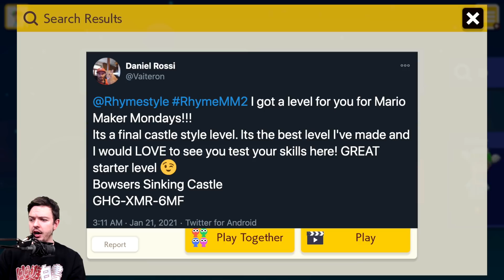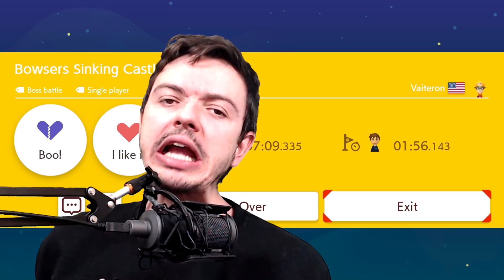I Played The Hardest Level Again... [SUPER MARIO MAKER 2] [#54]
We're back with ANOTHER week of Super Mario Maker 2! A few weeks ago, I failed to beat one of the levels submitted, but today. Today we get revenge!